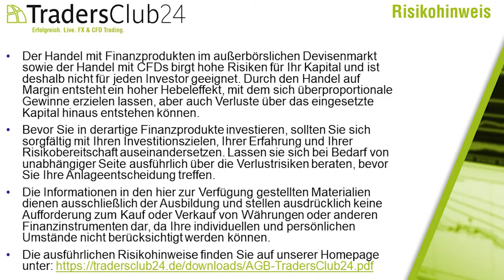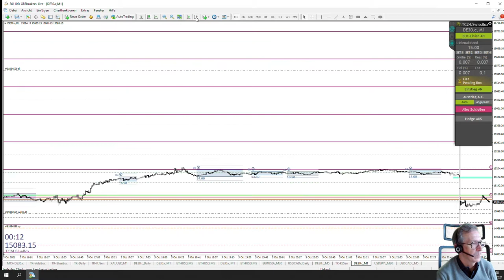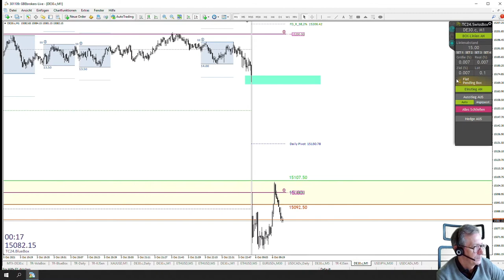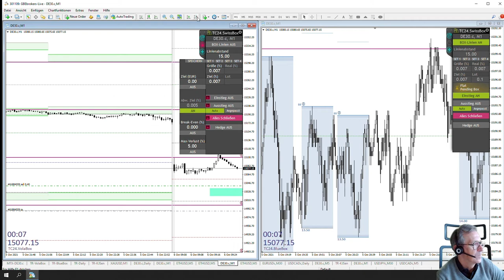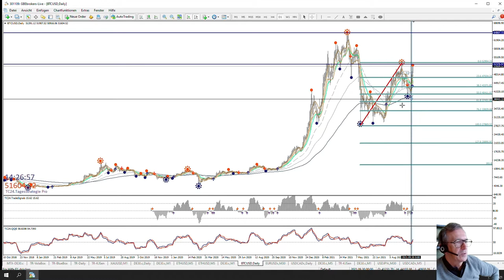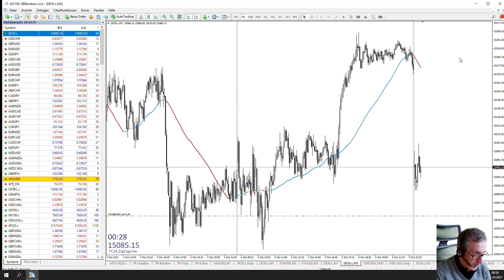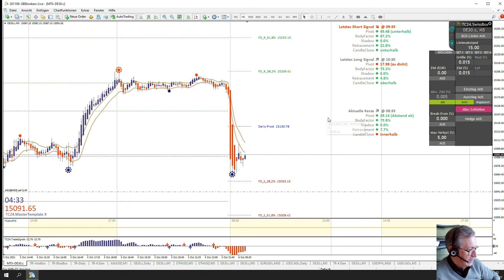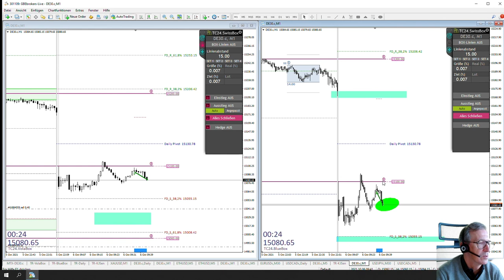LiveTrades vom TradersClub24 DaxOpenRange Breakout vom 06.10.2021